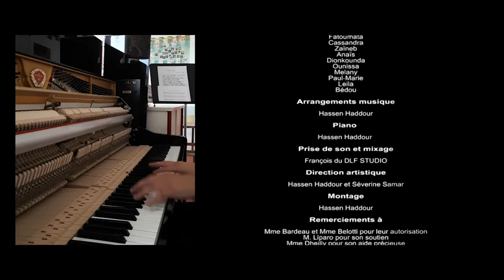ATELIER MUSIQUE COLLEGE HENRI WALLON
Clip de l'atelier "Cup Song" juin 2017 - collège Henri Wallon à Vigneux-sur-Seine